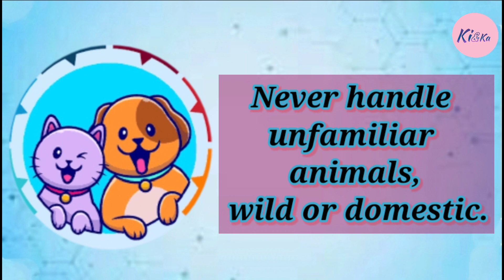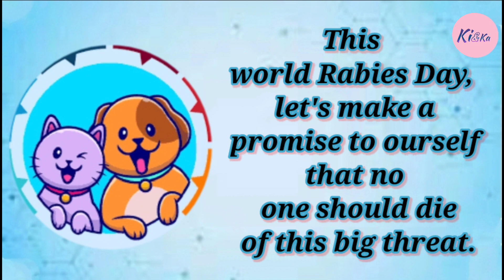Rabies - Prevention & control || Get aware of prevention & control tips, this world Rabies Day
Rabies - Prevention & control, a quick review
Get aware of prevention and control tipsof rabies , this world Rabies Day

In this informative video, we delve into essential rabies prevention tips in honor of World Rabies Day. Learn about the importance of vaccination for pets, recognizing the signs of rabies in animals, and the steps you can take to protect yourself and your loved ones from this deadly virus. Join us in raising awareness and promoting safety in our communities.